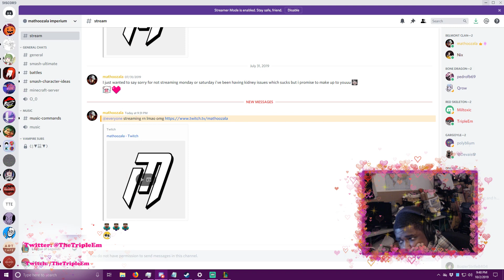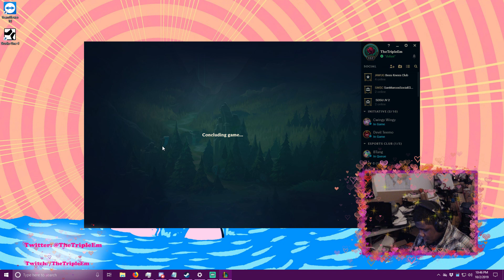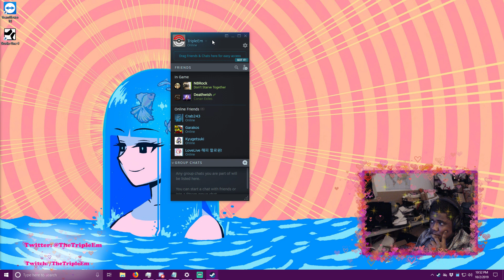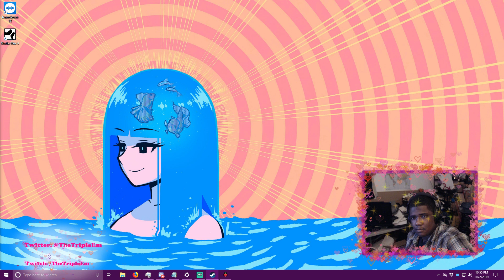Stream #158 - Being 20 in October - League of Legends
I recently had my birthday so I decided to toture myself by playing league.